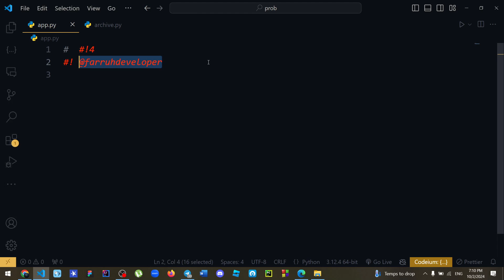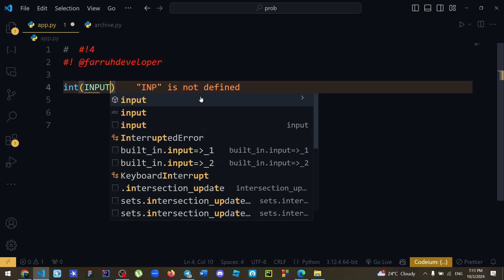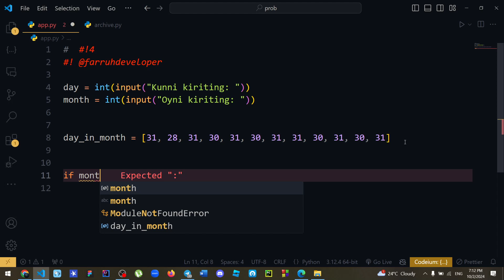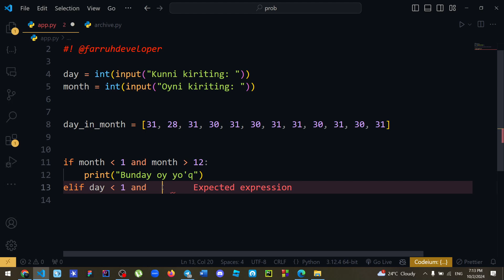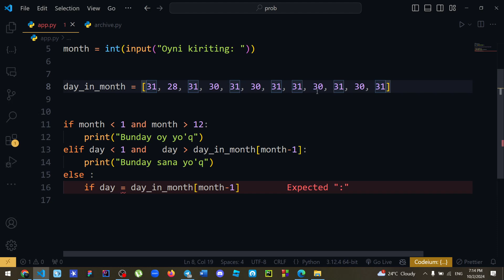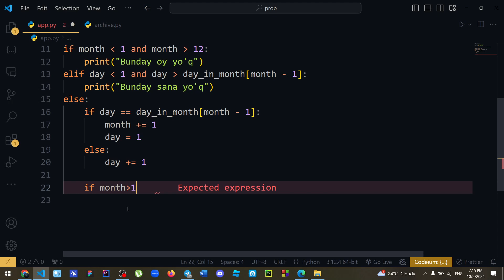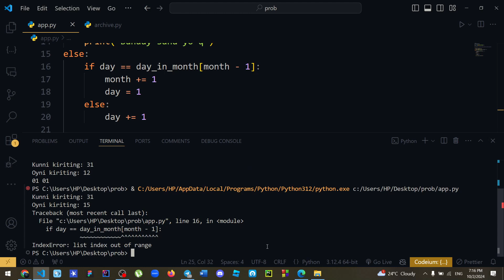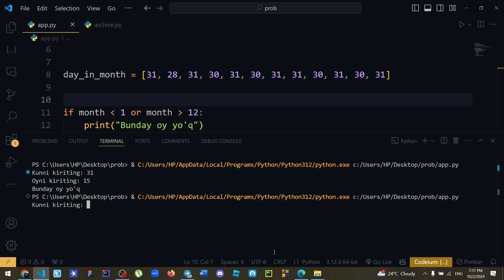4-DASTUR: BERILGAN SANADAN KEYINGI SANANI TOPIB BERUVCHI DASTUR | PYTHONDA DASTURLASH